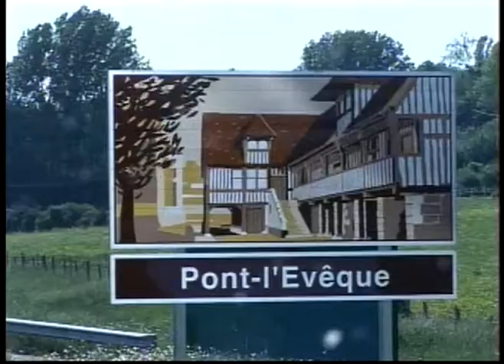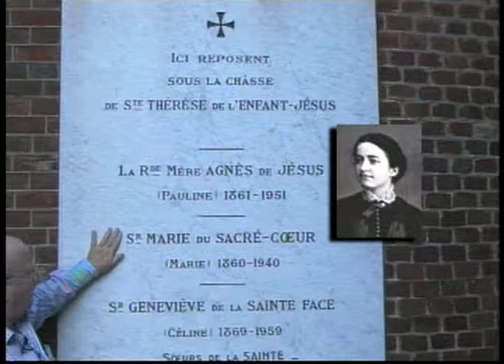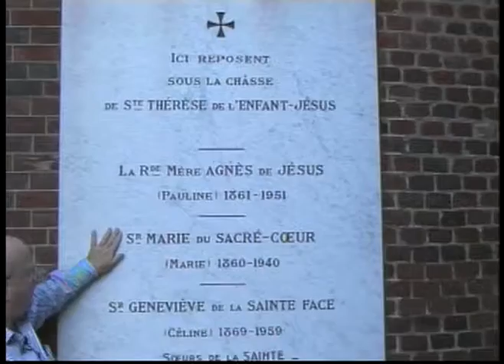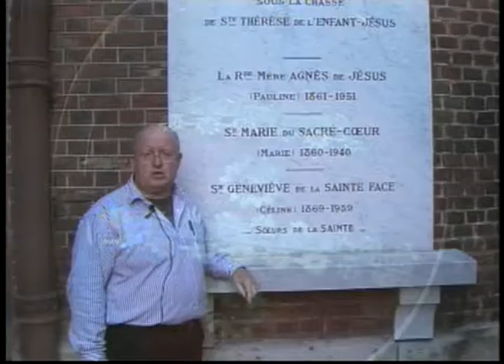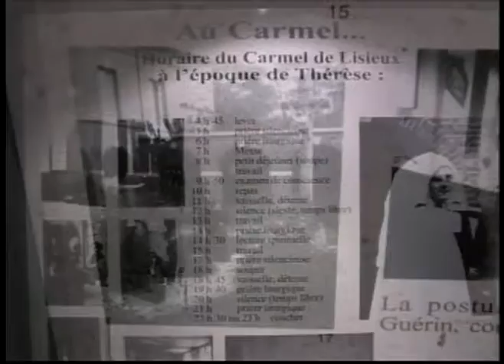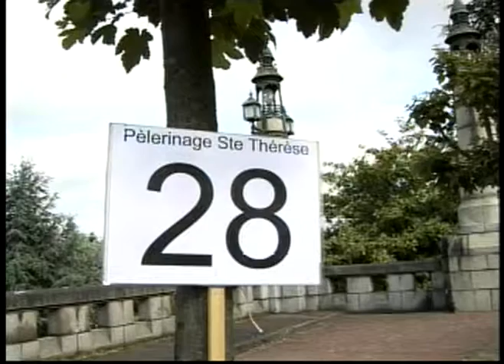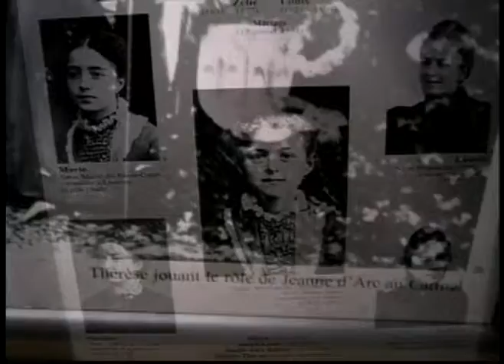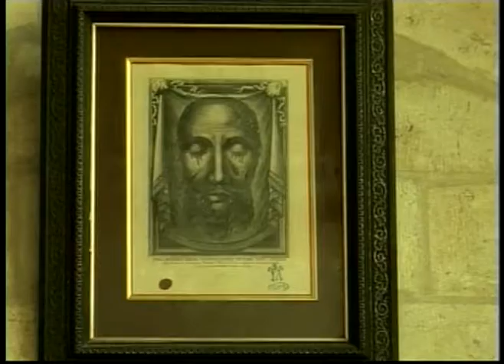ATC France 2005 #1